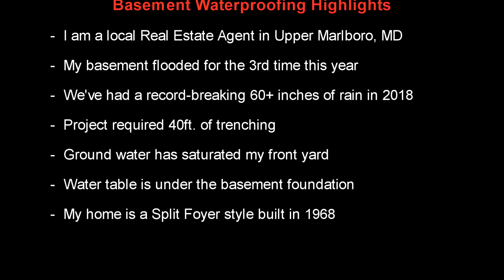Flooded Basement Sump Pump Install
Maryland Real Estate agent and homeowner Angelo Rhodes presents a video and slide show of contractors digging and installing a sump pump and french drain system in his basement due to heavy rains and water tables.